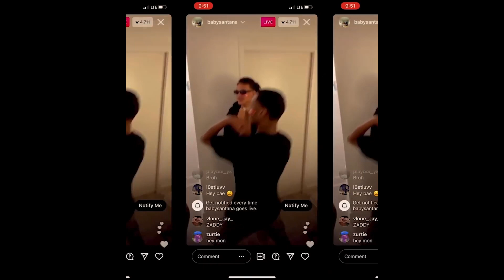[ FREE ] Yvngxchris x Maajins x Anthonyramxs type beat "Y Not" (prod. longboystyle x justxrolo)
*free for non profit only, must purchase for profit use

prod. longboystyle